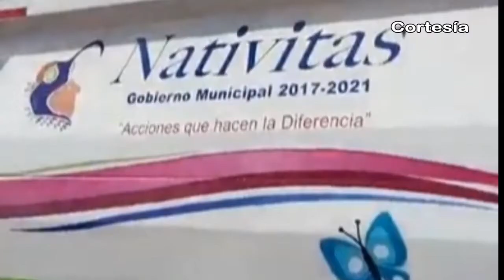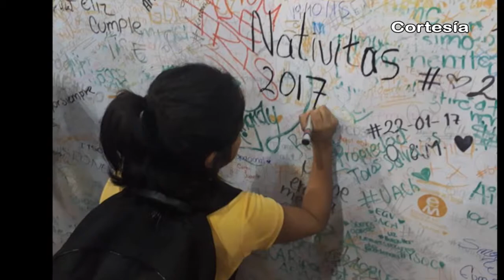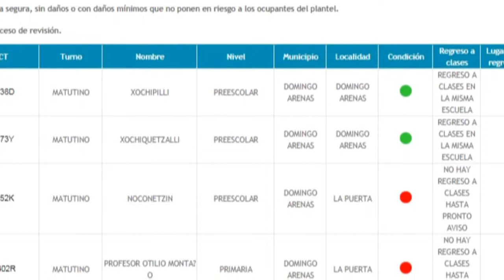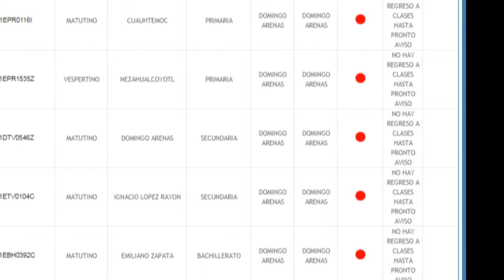Noticias al día - Miércoles 4 de Octubre 2017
Emisión 4 de octubre 2017 de Noticias al día

REGIÓN TLAXCALA
*Proponen en Tlaxcala creación de instituto de protección a inmigrantes y familiares
*Llegará el programa “Ponte al cien” a 57 escuelas Tlaxcaltecas
*Entrega edil de Nativitas nuevo camión recolector de basura
*Jóvenes de Nativitas Asisten a Semana Nacional del Emprendedor 2017

REGIÓN TEXMELUCAN
*Gobierno de Texmelucan rebasado por la delincuencia; ejecutan a 3 en dos balaceras
*Demanda edil texmeluquense a instancias estatales y federales mayor vigilancia
*Convocan ciudadanos a marcha por la Paz en Texmelucan este 8 de octubre

*Muere septuagenario tras ataque de abejas en Coronango
*Con éxito culmina  Feria de la Chamarra y Feria Patronal en  Xoxtla
*Hasta el momento Preescolar Xochiquetzalli el único en reiniciar actividades escolares en Domingo Arenas
*Aseguran en Huejotzingo camión con más de 6 mil litros de combustible ilícito